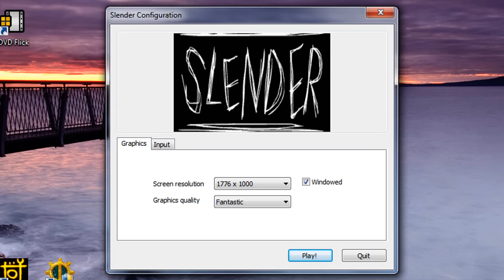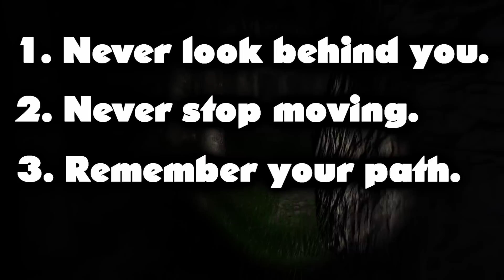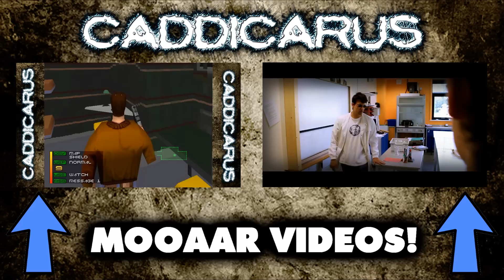[OLD] Slender the Eight Pages - Caddicarus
THIS VIDEO IS HORRIFICALLY OUTDATED. Upon replaying Slender multiple times, it's really not as good as I make it out to be. Yes, I know it's free, but there are MUCH better free horror games out there. SCP, anyone? Ah well, here's a video. Slender also had to render. Enjoy it. Glenda.

BECOME MY PATRON! , and check out Hidden Block for more!